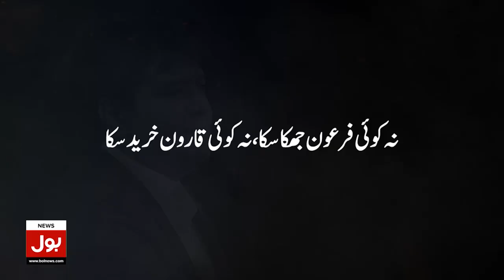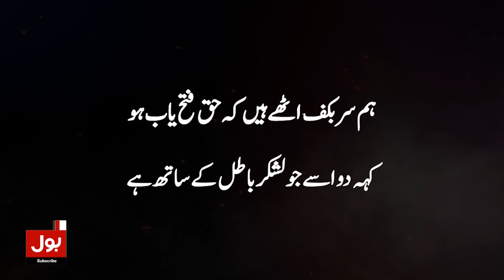Imran Khan Appearance In Court | Session Court Islamabad | Breaking News